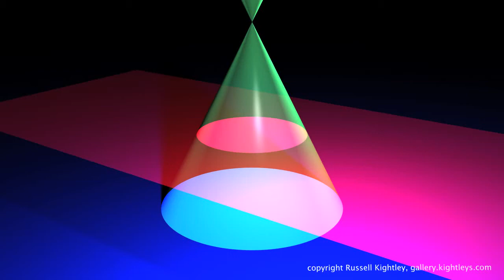CONIC SECTIONS ANIMATION